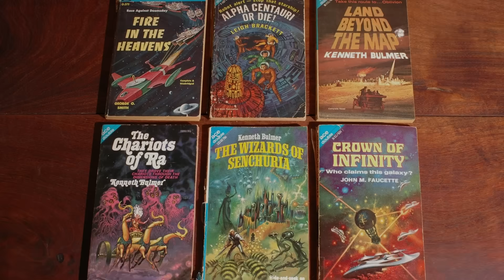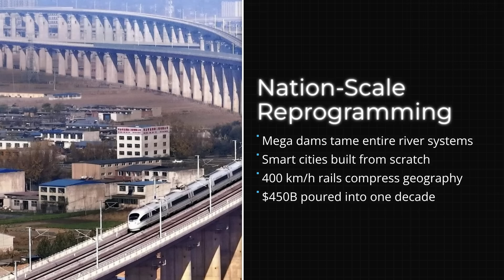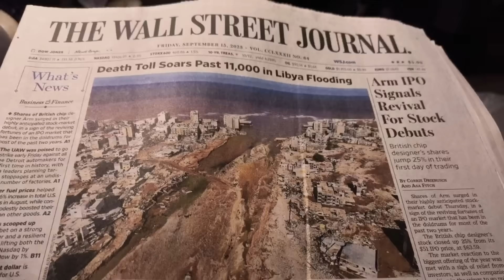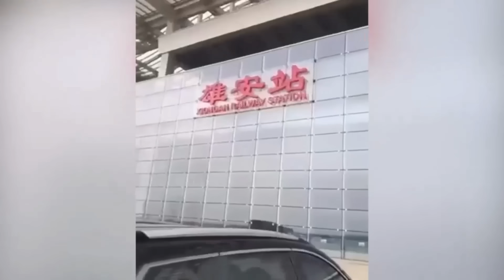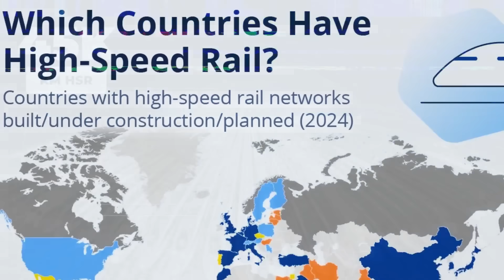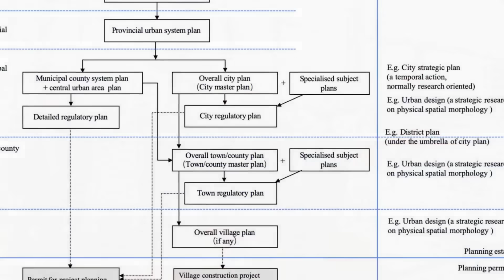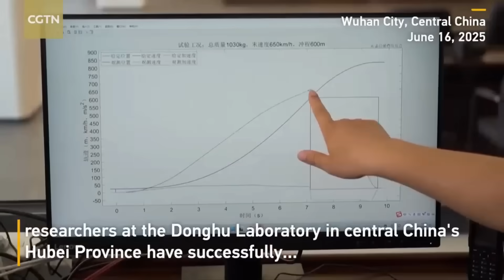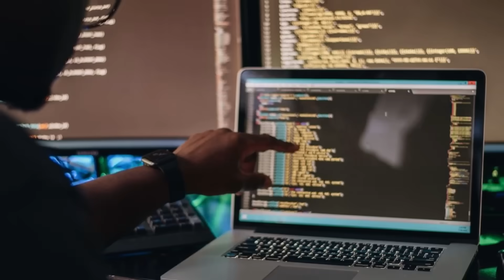What China Just Built With $450 Billion Will Shock You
Unlock the incredible innovations transforming our world as China Just Shocked the World With What They’re Building! From groundbreaking china ai developments to massive china future projects, the country is rapidly reshaping global technology and infrastructure. In this video, we dive deep into the rise of china tech, explore jaw-dropping china mega project breakthroughs, and look at how these advancements compare in the growing china vs usa competition.

Discover how the next generation of china smart city design is pushing the boundaries of urban living, and see the latest china future technology shaping the coming decades. We also uncover the engineering marvels driving modern china technology and highlight the impressive scale of ongoing china construction efforts that continue to capture global attention.

If you’re fascinated by innovation, global development, and the future of technology, this video is packed with insights you won’t want to miss.

📡 Technology Pulse — Exploring the Future of Innovation

Welcome to Technology Pulse, your hub for the latest insights on china tech and the global race for innovation. We dive deep into china machinery, china machines, and the rise of china tech supremacy shaping the modern world.

From the china crackdown on tech and how it affects china tech giants crackdown, to the rivalry of china vs usa in developing advanced american tech, we analyze every wave of change impacting industries and economies worldwide.

Join us as we explore the evolution of china tech city, the complex china technology market, and the influence of china past technology on today’s breakthroughs. Discover how china technology continues to redefine global standards and where the next leap in technology pulse innovation might come from.

We also look at defense and innovation topics like china nukes american tech, uncovering how strategic developments shape global tech power.

Stay ahead with Technology Pulse — where innovation, competition, and future tech collide.
China Just Shocked the World With What They’re Building!